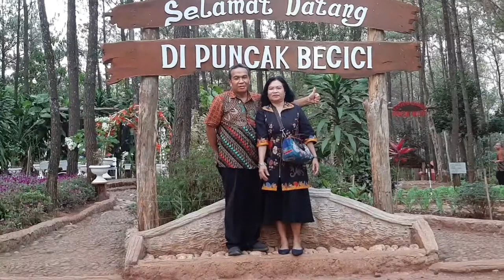Studi Banding dan Wisata ke Yogyakarta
Jumat, 29 November 2019 s.d. Minggu, 1 Desember 2019